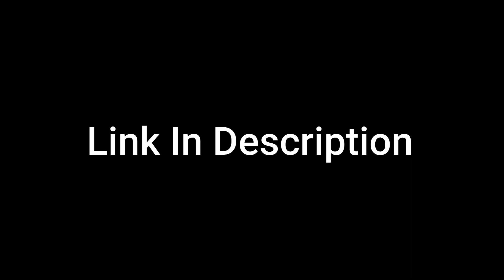Scooby-Doo (2002) Freeform Intro